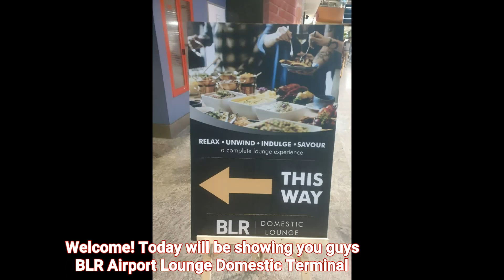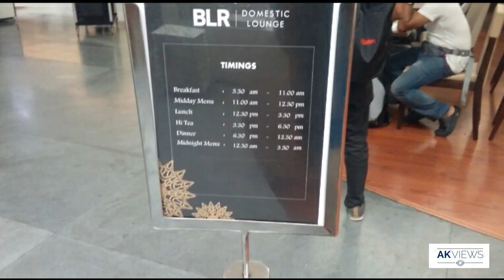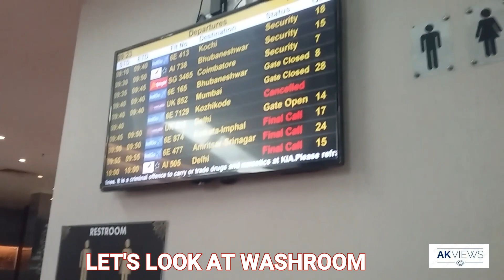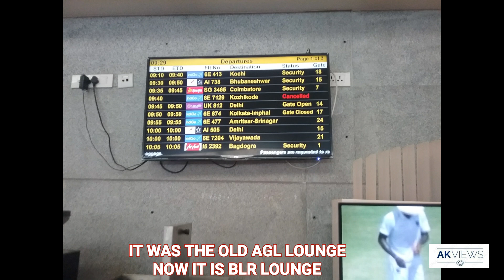TFS Lounge | New BLR Lounge | Bangalore Airport Lounge Review | Domestic Terminal | KIAL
So I was on my trip back to Coimbatore in Spicejet from Bangalore. I thought to check out this Lounge in Kempegowda International Airport Bangalore.
There were 2 Lounges in Domestic departures Plaza Premium & AGL. Plaza is under renovation, So they Changed the name of the AGL lounge and is running under the name BLR Lounge. Now the name is TFS Lounge.
TFS now operated this lounge along with the one at International Departures Terminal. TFS operates lounges in Chennai, Kolkata, Mumbai, Nagpur.

Watch this.
You can access these Lounges with Rupay Platinum,Visa, Master card etc..

This lounge has a newspaper, Tea /coffee maker. Beverages, WIFI to all passengers. Very friendly staffs. Good place to wait for your flight.